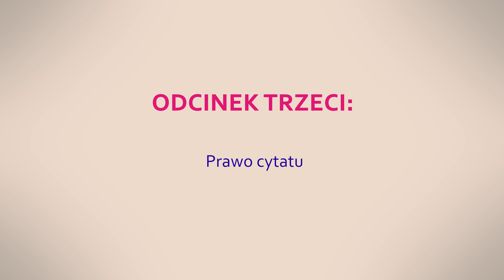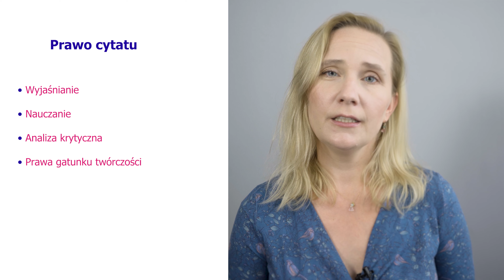PRAWO CYTATU - JAK GO PRZESTRZEGAĆ? | Save the music z prawem odcinek 3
wykład: dr Aleksandra Sewerynik
montaż i rejestracja: Mateusz Stanuszek
muzyka do wykładów Save the Music: Sławomir Kupczak
projekt logo Save the Music: dr hab. Max Skorwider
dżingiel Save the Music: Władysław "Gudonis" Komendarek i Krzysztof Tymendorf (Ambasadorowie kampanii społecznej Save the Music)
pomysłodawczyni kampanii i jej koordynatorka: dr Marlena Wieczorek
partner wykładów: Stowarzyszenie Autorów ZAiKS, Prawo Muzyki